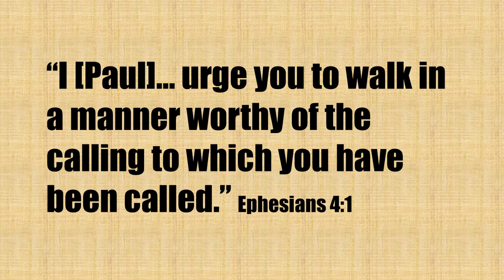God Has Called You Into Service